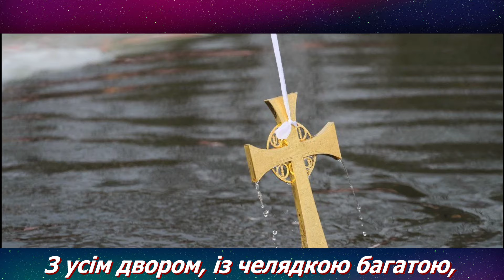Христос хрещається! Вітаю з Водохреща! Гарне привітання з Йорданом! Вітання для рідних з святом!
*Ви ще не переписали свої ретро касети на флешку? Тоді Вам до нас* ➤

відеозйомка музиканти українська музика послуги відеооператора музиканти на весілля українська пісня украинские народные песни сучасні пісні весільна музика весілля веселі пісні українські весільні пісні folk wedding video wedding videography wedding film wedding films wedding dance wife groom marriage wedding our wedding our wedding video украинская народная песня украинские народные music for studying guitar music music soft music spa music yoga music calm music musik wedding songs best musik best wedding songs wife professional photography how to creative photography ideas professional wedding dress,qaming musik qaming qaming musik mix instrumental music instrumental music study music